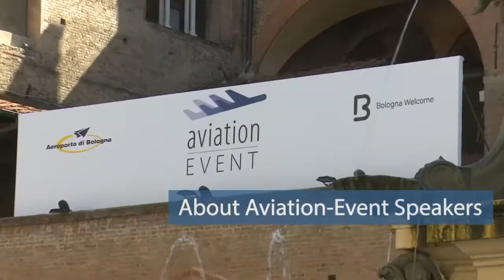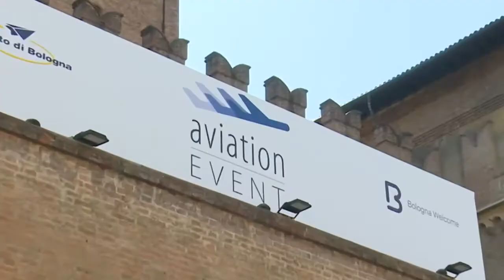Aviation-Event Media Hub for the Aviation Industry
Aviation-Event has chartered a significant stride for the aviation industry in the pandemic era. It has become an indelible voice for the industry. The scintillating support and appreciation we received made us bring in confidence among the world Travel/Aviation community to travel.
In all our efforts our motto will remain:
REDEFINE AIR TRAVEL & IT IS SAFE TO FLY AND IT IS WORTHWHILE TO FLY.